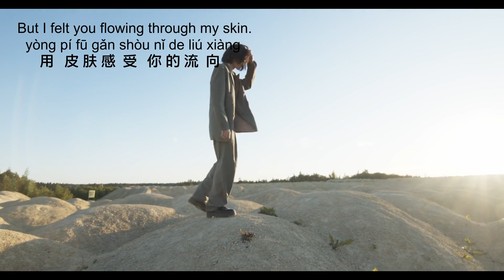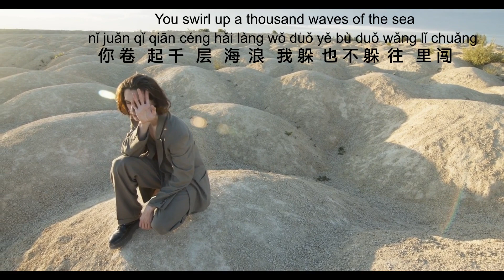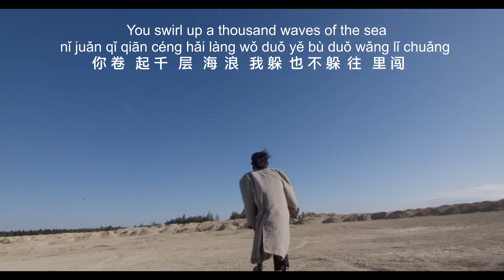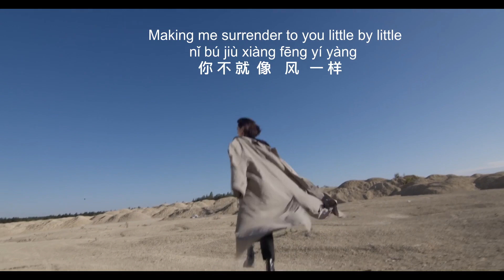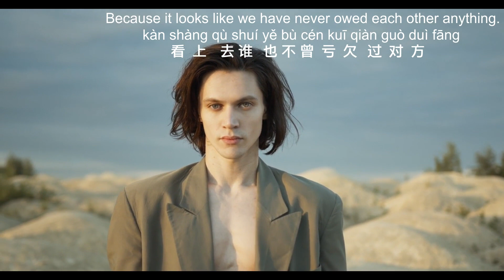像風一樣 Like the Wind, 小女花不弃 I Will Never Let You Go, Cover by ReBecca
All the vocals of this cover of Like the Wind 像風一樣 are me.
Like the Wind 像風一樣 is a great song from one of my top favorite Chinese dramas, I Will Never Let You Go 小女花不弃 .  To learn more about this drama check out
This song highlights of the tragic nature of this drama as Buqi/Zhu Zhu is a Saintess that everyone wants to sacrifice to rule the world, but Chen Yu only wants to protect and love her.

As a singer I have sung in several languages, but new to singing in Chinese.  If my proununciation is a little off, please be kind.  I hope you enjoy my version of this song.